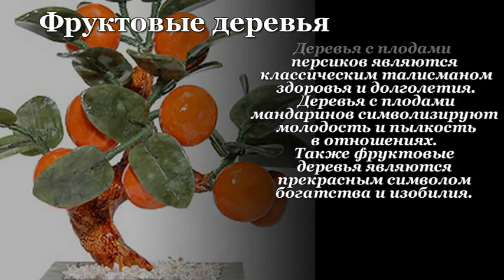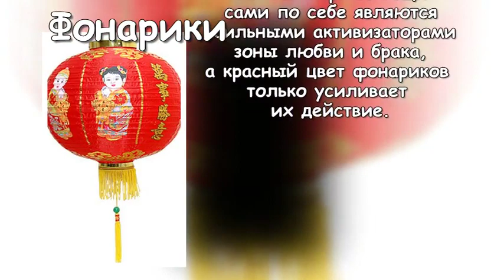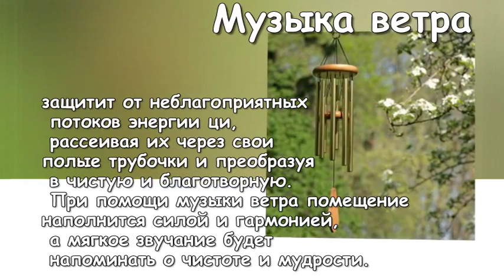Талисманы ФЭН-ШУЙ всему свое место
Китайские талисманы - не только очень красивы, оригинальны и привлекают к себе внимание. Они могут помочь вам достичь успехов в бизнесе, любви, стать счастливой... Все, что нужно - знать, какой талисман и где следует расположить в своем доме
талисманы фэн шуй лотос